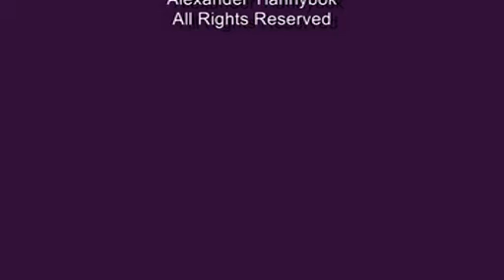Gina M Csolkovits Cant Help Lovin.... 1988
Prospect High School
1988
Mixed Company
Mount Prospect, IL